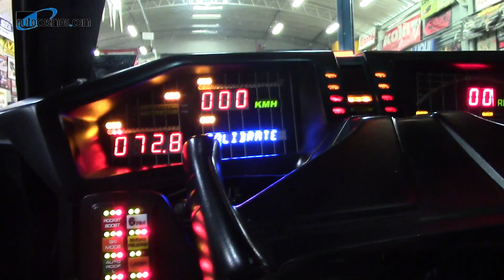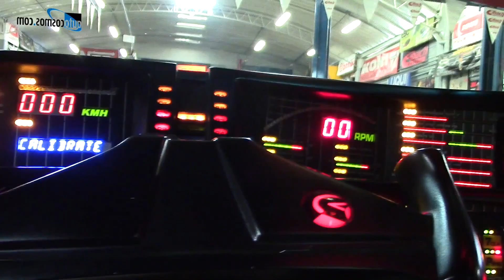Réplica KITT, el auto increíble por Hangar-1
Solo el Único Centro Automotriz de Alto Rendimiento en México podía revivir al Auto Increíble. Te presentamos a KITT